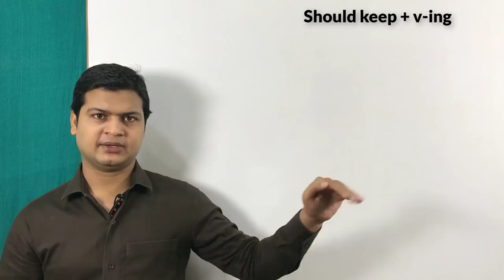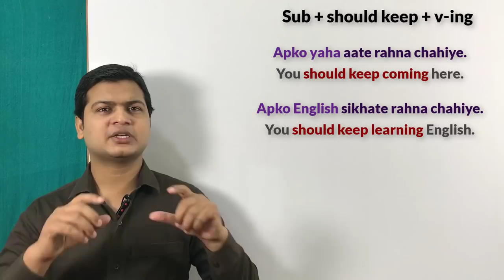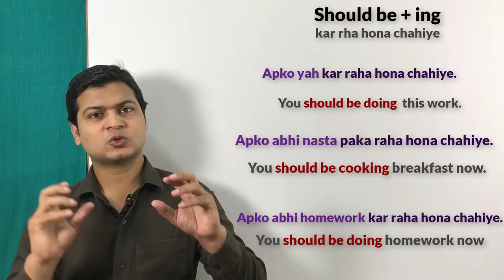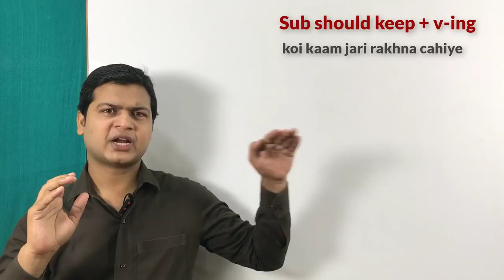Use of should be v-ing | use of should keep v-ing | English by spoken english sir.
*Should keep  + ing form(कोई काम आपको हमेशा हमेशा के लिए करते रहना चाहिए)*

Friends जब कहना हो कि" किसी इंसान को कोई काम हमेशा हमेशा के लिए करते रहना चाहिए" इसके लिए आप "Should keep + ing form" का use करके अपने sentences को बोलेंगे

तुम्हें सिखते रहना चाहिए
You should keep learning .

तुम्हें इंग्लिश बोलते रहना चाहिए
You should keep speaking  English.

आपको मेरे विडियो देखते  रहना चाहिए
You should keep watching my videos .

तुम्हें पैसा कमाते रहना चाहिए
You should keep earning money.

तुम्हें लिखते रहना चाहिए
You should keep writing .

तुम्हें चलते रहना चाहिए
You should keep walking.

आपको मेरा App use करते रहना चाहिए
You should keep using my app .

आपको पढ़ाते रहना चाहिए
You should keep teaching.

तुम्हें सच बोलते रहना चाहिए
You should keep speaking the truth .

*Should be + ing form (इस time कोई काम कर रहा होना चाहिए)*

आपको यह काम कर रहा होना चाहिए
You should be doing this work.

आपको लिख रहा होना चाहिए
You should be writing .